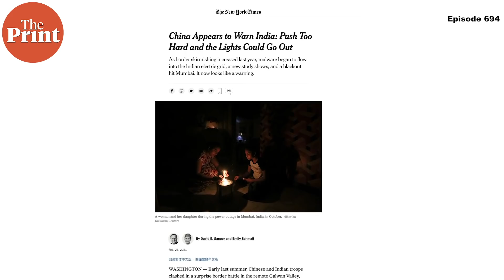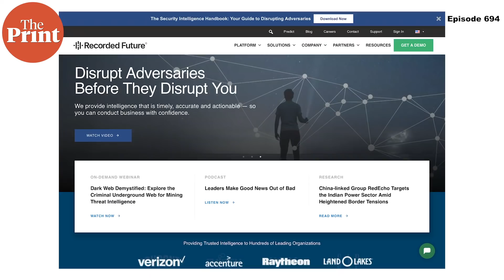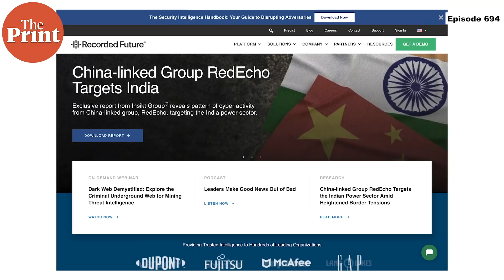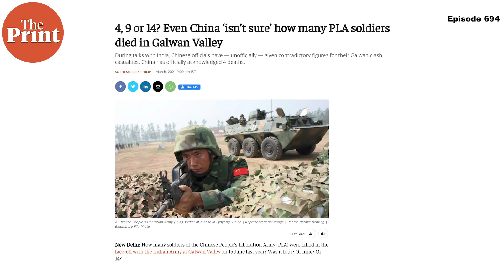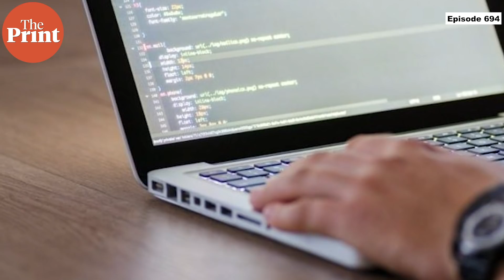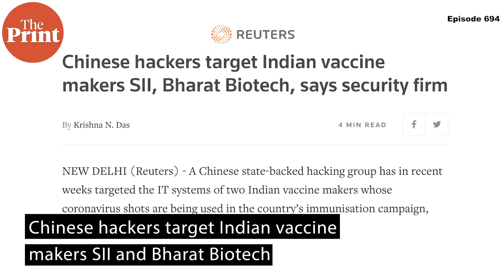Chinese cyber-attacks, Mumbai blackout, low-cost high-tech 4/5G warfare with plausible deniability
As investigations are underway to find whether Chinese hackers had a role to play in the October 2020 Mumbai blackout, Shekhar Gupta highlights what the repeated attempts by Chinese hackers targeting Indian power system and now vaccine-making firms mean, and why India should alert itself about the new determinant of national power, in episode 694 of CutTheClutter.
Research by Tenzin Zompa

Correction: The full form of POSOCO is "Power System Operation Corporation of India Ltd". Error regretted.

Read China Appears to Warn India: Push Too Hard and the Lights Could Go Out

Read Chinese hackers target Indian vaccine makers SII, Bharat Biotech, says security firm
Read 4, 9 or 14? Even China ‘isn’t sure’ how many PLA soldiers died in Galwan Valley
Read China-linked Group RedEcho Targets the Indian Power Sector Amid Heightened Border Tensions